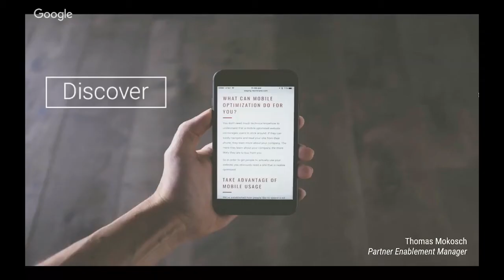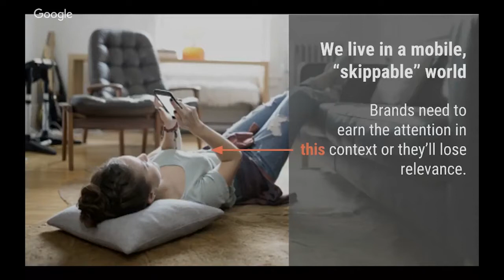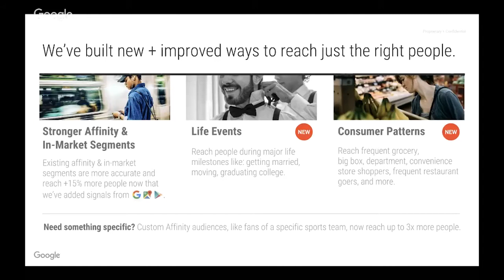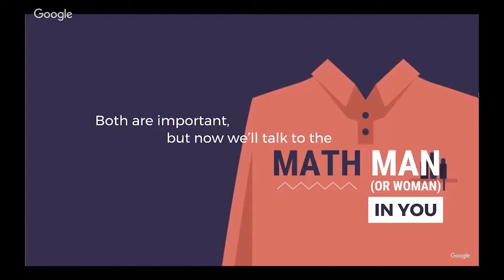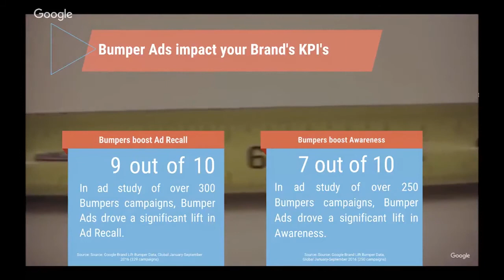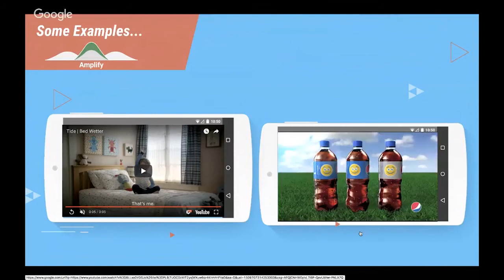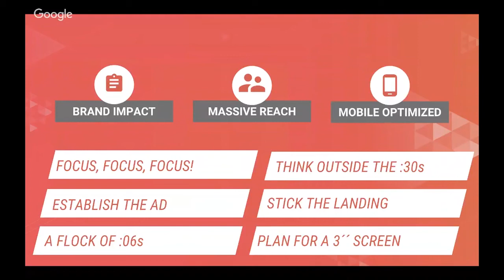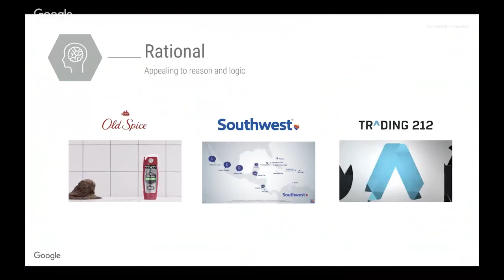Google Bumper Factory